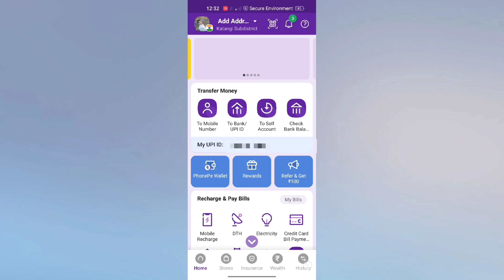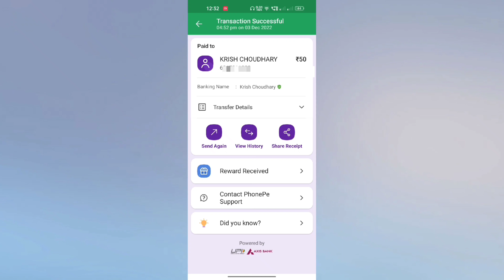Phone Pay Se Mobile Number Kaise Nikale | Phone Pay se Phone number Nikale Hidden Trick